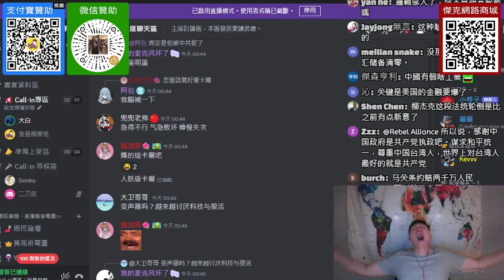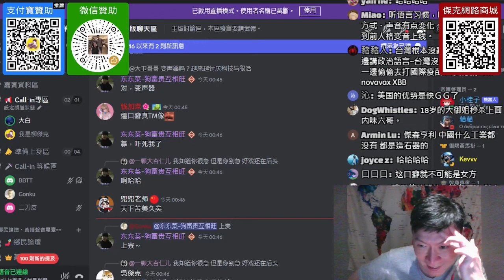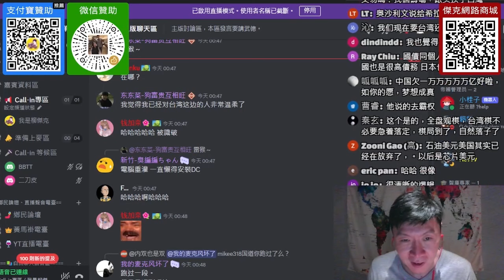(湖南網友)想要和平統一，台灣要先擺脫美國。統一台灣，中國不急。